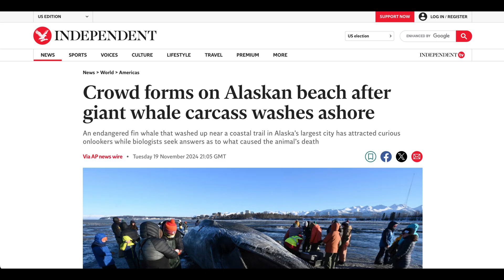Beached Fin Whale Anchorage, Alaska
A stunning discovery in Anchorage, Alaska-a massive whale washed ashore, drawing attention from locals and marine experts. This rare event provides an up-close look at one of nature's largest creatures, raising questions about its journey and what may have caused it to strand in this area. Join us as we explore the scene, discuss the potential ecological impact, and dive into what researchers are doing to learn from this unexpected event.